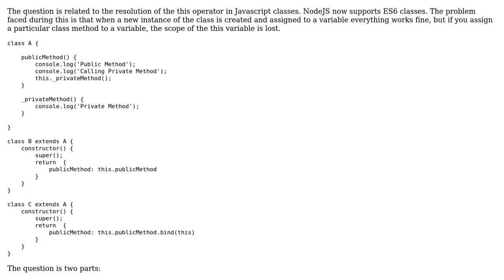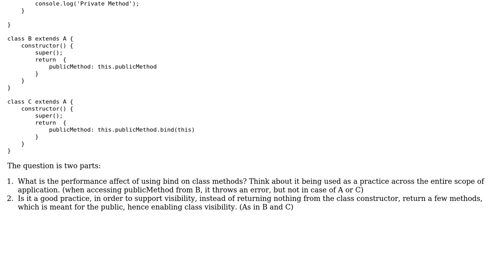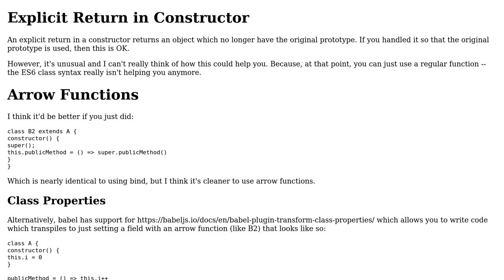Software Engineering: NodeJS (ES6): Design Pattern with bind usage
With thanks & praise to God, and with thanks to the many people who have made this project possible! | Content (except music & images) licensed under CC BY-SA | Music | Images & others | With thanks to user Manish M Demblani user Kevin Raoofi and the Stack Exchange Network Trademarks are property of their respective owners. You are responsible for your own actions.